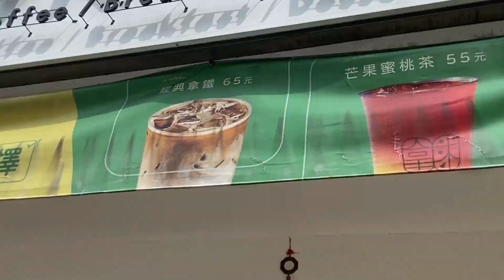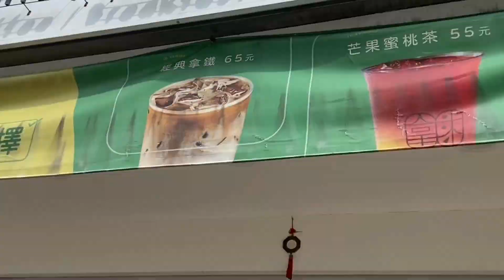Monthsary Day Nila😂|Going Anywhere |Dayuan Taoyuan Taiwan |Taiwan Vlog |Marie Bella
Going anywhere.Anywhere 😂😂